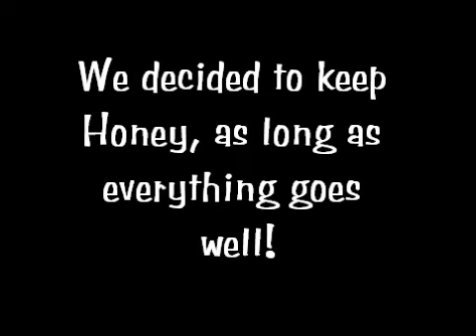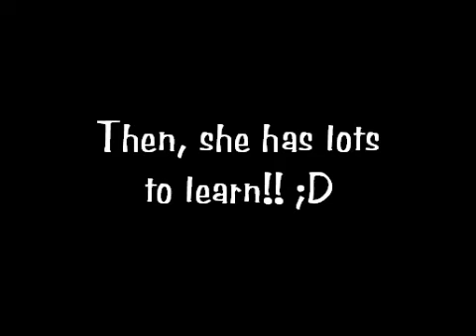Introducing...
Name ideas?